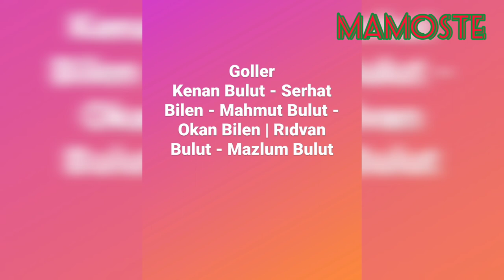Doğanköy Ortaokul Sınıflar Arası Final Maçı |8A/8B (4-2) 7A/7B